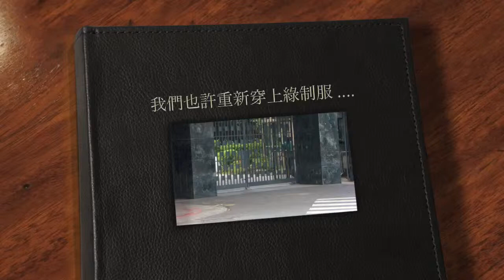beinu1980skitfinal_a.mov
final